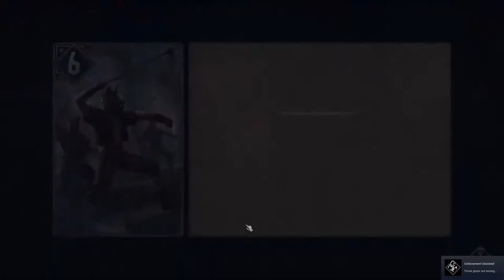BORO'S RUMP + SPECTERS OF THE PAST - LET'S PLAY THRONEBREAKER: THE WITCHER TALES GWENT CAMPAIGN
Thronebreaker is a campaign for the Gwent card game that takes place in the world of the Witcher. We play as Meve, Queen of Lyria and Rivia, and are tasked with deck creation, card battles, exploration, resource management, and branching dialogue options.

Can't get enough Witcher goodness?  Problem solved!

Facebook is a campaign for the Gwent card game that takes place in the world of the Witcher. We play as Meve, Queen of Lyria and Rivia, and are tasked with deck creation, card battles, exploration, resource management, and branching dialogue options.